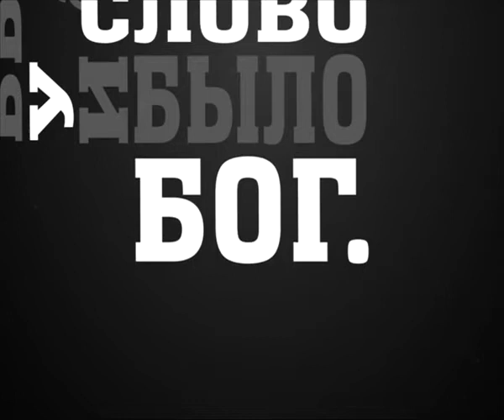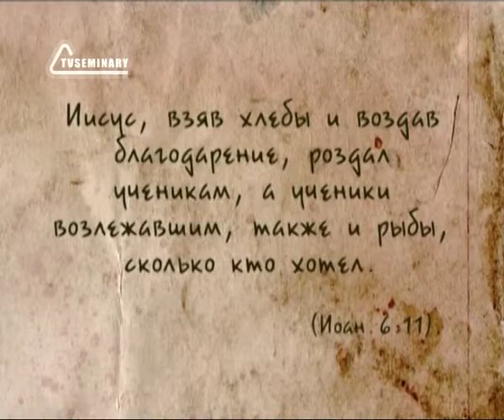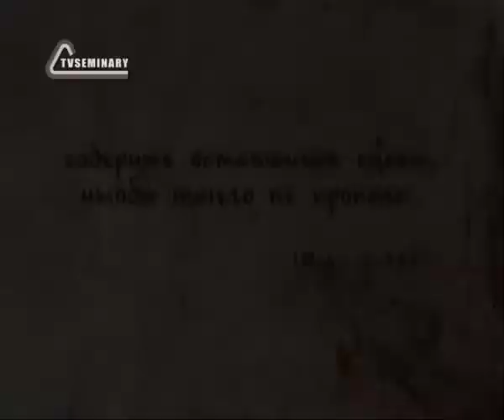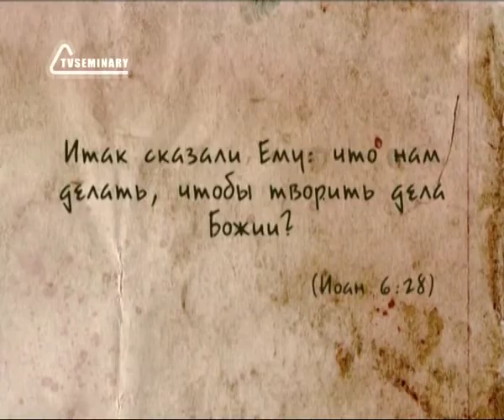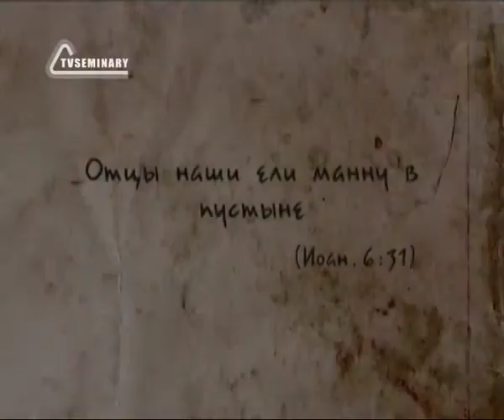BS237 Rus 20 Второй спор Иудеев с Иисусом Насыщение пяти тысяч